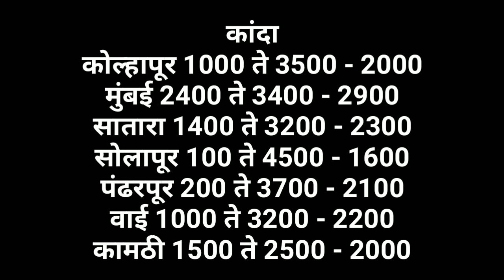कांदा भाव आजचे, कांदा बाजार भाव, प्याज भाव, aajcha kanda bajar bhav, onion rate